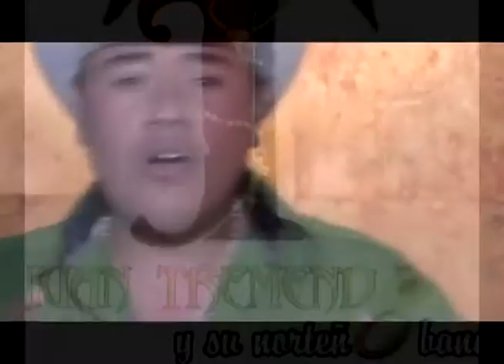LA OCTAVA MARAVILLA-JUAN TREMENDO BY ELNIÑO ROEN GOLDEN BOYS 2013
LA OCTAVA MARAVILLA link de descarga:
JUAN TREMENDO
BY ELNIÑO ROEN
DE LO NUEVO 2013